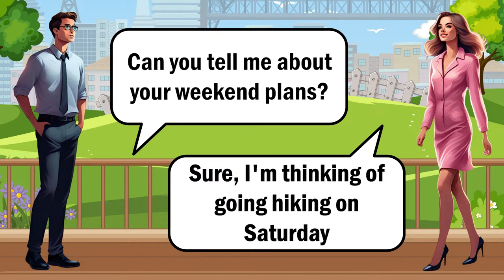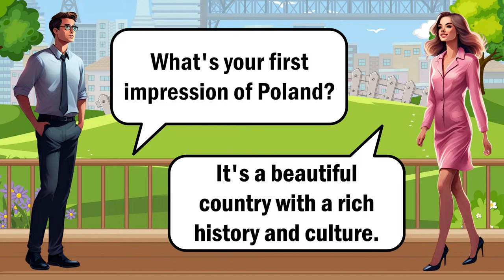Master Basic English Conversations: Improve Speaking Skills for Daily Communication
Enhance your English communication skills with our basic English conversation practice sessions. Join us as we delve into common topics and scenarios to help you speak English confidently in everyday situations.